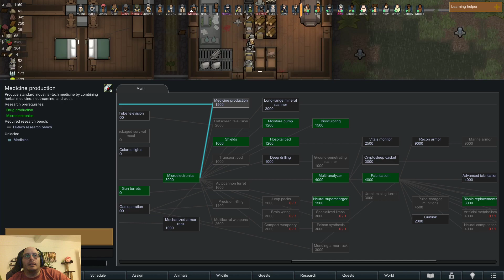Rimworld of Stone - Act 13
We take on the crazy request to save someone from mechs. then mechs attack. then a raid raids. I'd like to start finding some crazy armors and weapons please!